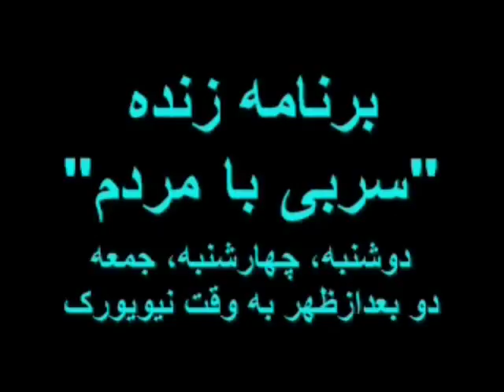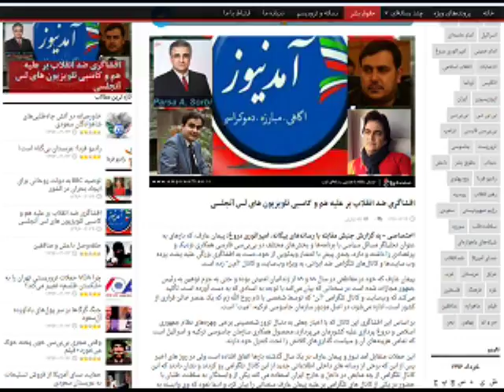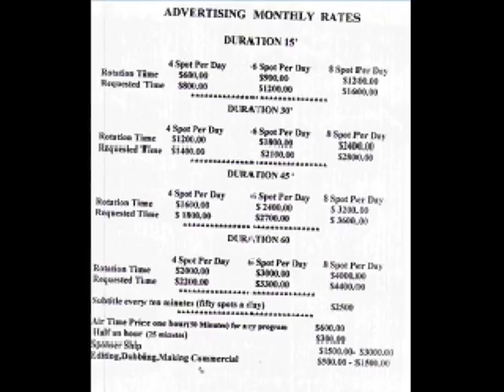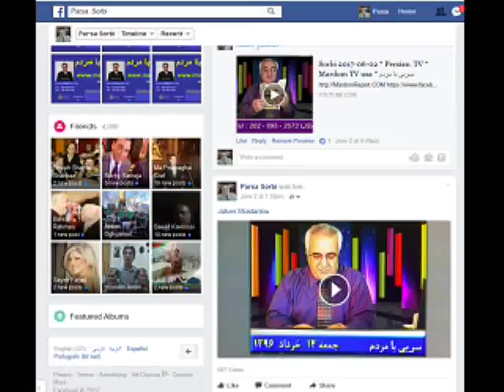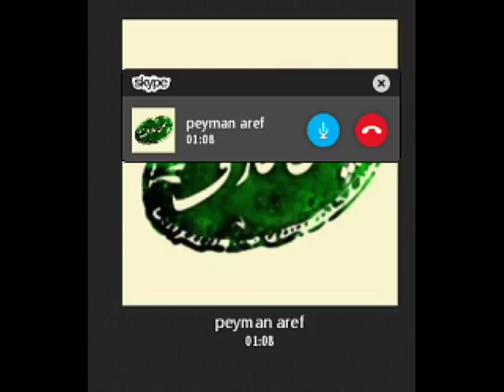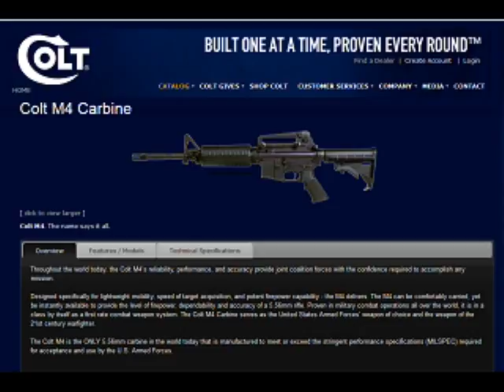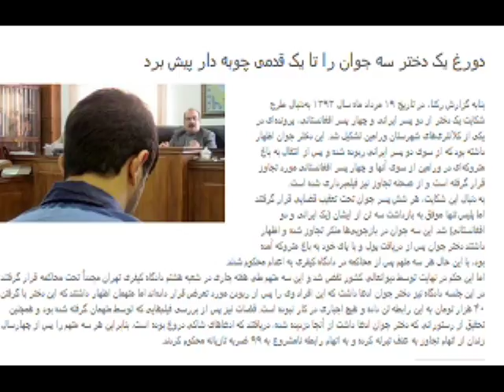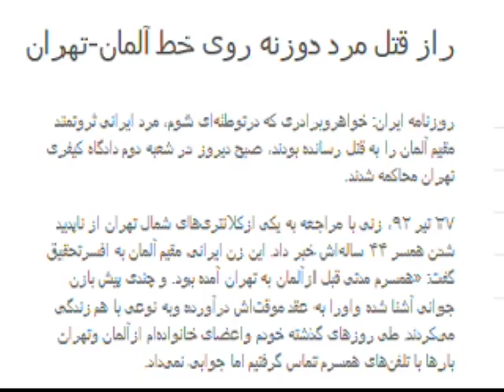Sorbi 2017-06-14 * Persian TV * Mardom TV usa * ​سربی با مردم ​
افشا گری تلویزیون مردم در باره سایت آخوندی امپراتوری دروغ ​